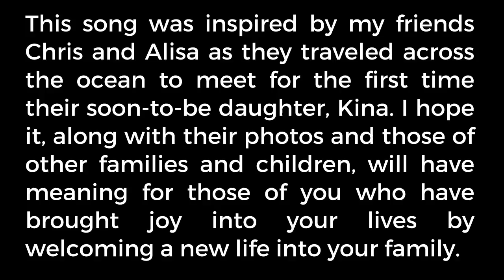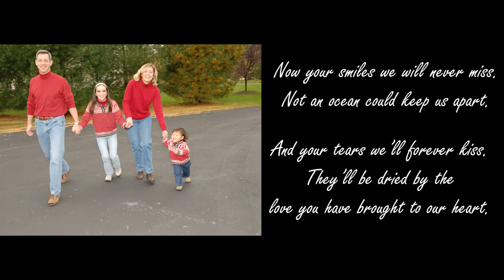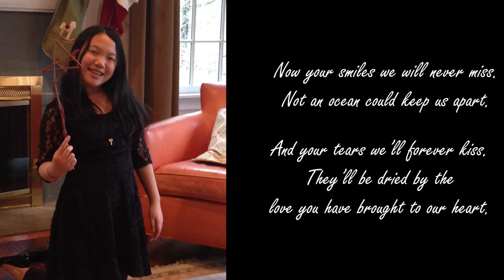Little Girl Found - Kina's Song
Little Girl Found – Kina’s Song music & lyrics by Irv Levy
Vocal: Irv Levy
Guitar and Synthesizer: John Bolles
Recording Produced by: John Bolles and Irv Levy
Recording Engineer: John Bolles
Video Production: Videozerker